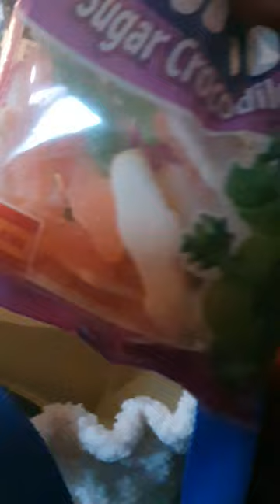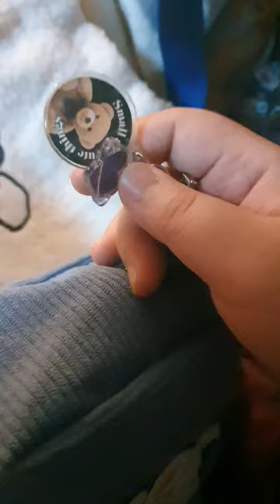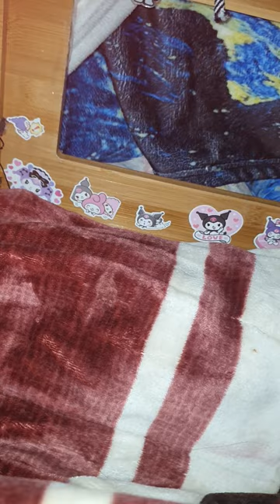cu 편의점 발렌타인 데이 X 혀땳은 앙꼬 콜라보 제품 : 파우치 + 양털 파우치